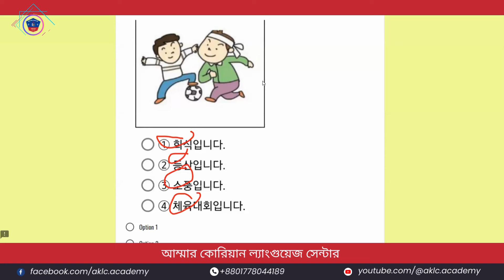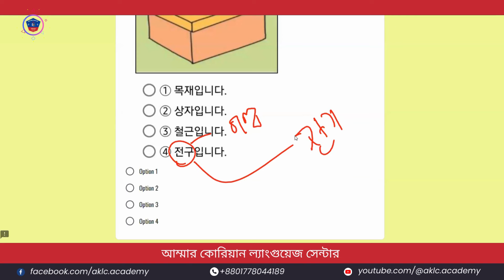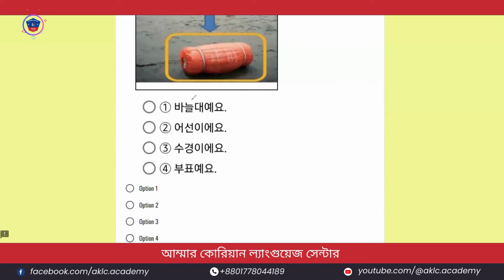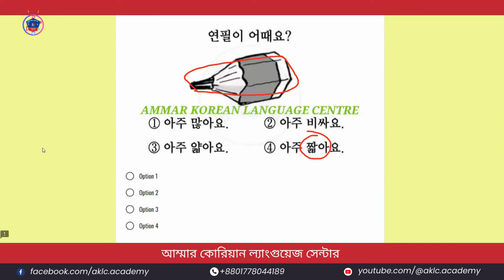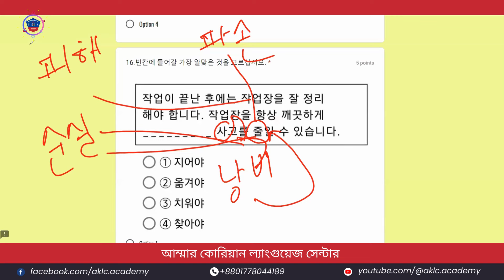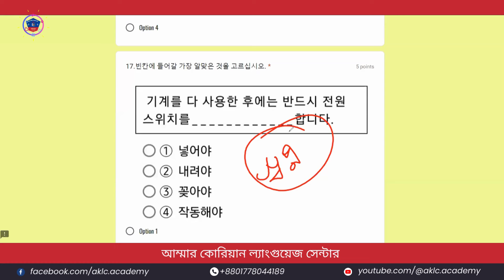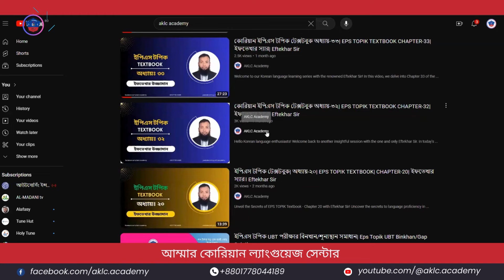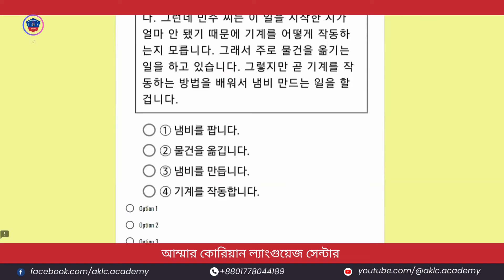ইপিএস টপিক (৩৯,৪০,৪১,৪২,৪৩) অধ্যায় প্রশ্ন সমাধান| Chapter (39,40,41,42,43) Question Solution| aklc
🌟 Welcome to our EPS-TOPIK Question Solution Series with Eftekhar Sir! 🌟

Join us in this insightful session as Eftekhar Sir provides comprehensive solutions to the EPS-TOPIK Chapter 39, 40, 41, 42, and 43 questions. Whether you're gearing up for the EPS-TOPIK exam or aiming to enhance your Korean language proficiency, this video is tailored to support your learning journey.

Key Highlights:

▶In-depth explanations of Chapter 39, 40, 41, 42, and 43 questions
▶Expert insights and tips from Eftekhar Sir for effective understanding
▶Thorough coverage of essential EPS-TOPIK topics
▶An invaluable resource for exam preparation and language advancement

🙏 Thank you for choosing our channel. Wishing you success in your EPS-TOPIK journey! 🌟